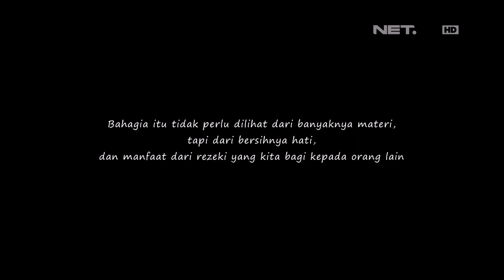Berbagi Rizki - Dalam Kondisi Sakit, Engkong Sukri Tetap Semangat Jualan (3/3)